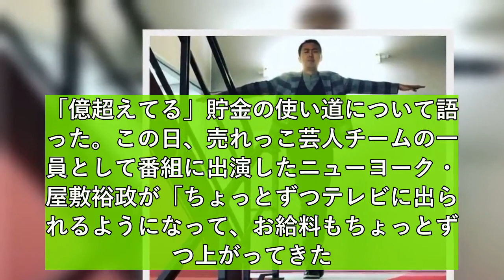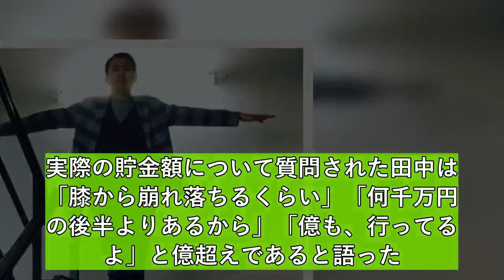アンガールズ田中卓志“億超え”貯金の使い途